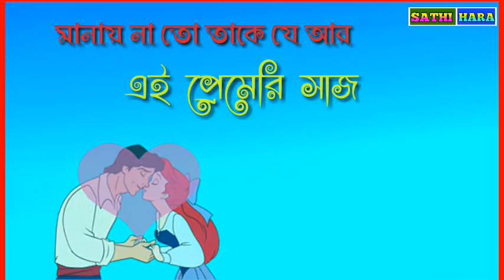💖Khelbo holi tomar sate 💖( খেলবো হোলি তোমার সাথে এলো হোলির দিন ) 2019 Holi Special WhatsApp status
Khelbo holi tomar sate elo holir din

New Bengali WhatsApp video

Public_( Sathi Hara )

💖💖Happy holi special gift for You 💖💖

Facebook Love Conversations 😓😓😓

Original cridet 👇👇

Song_ khelbo holi  tomar sate

Movie_ criminal ( ক্রিমিনাল )

Cast _ Prosenjit, rachana

Label_ Eskay Movies